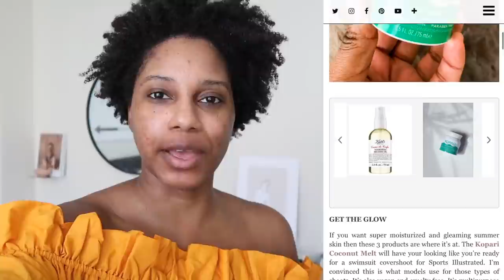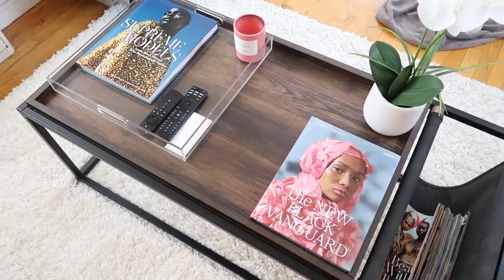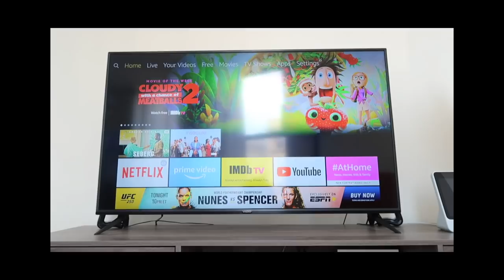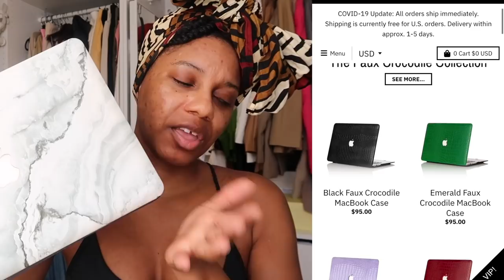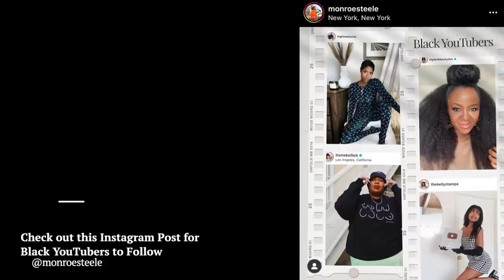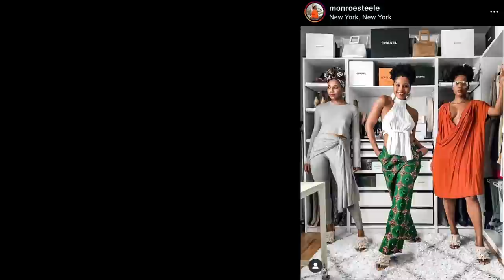Spend the Weekend with Me + Twist Out Tutorial | MONROE STEELE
I hope you all are doing well. Here’s another vlog taking you all on a weekend with me and I’m showing you how I do my twist out. I’m also cooking my favorite Spinach Tarte for you all and showing you my workout routine. DETAILS BELOW.